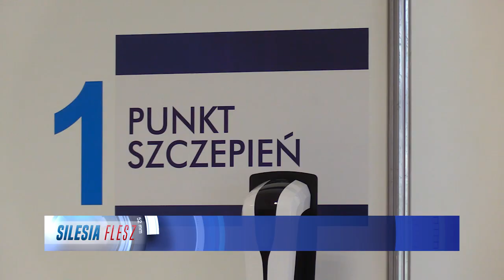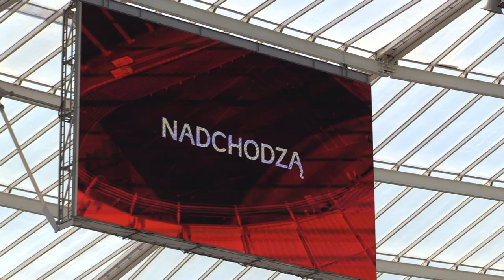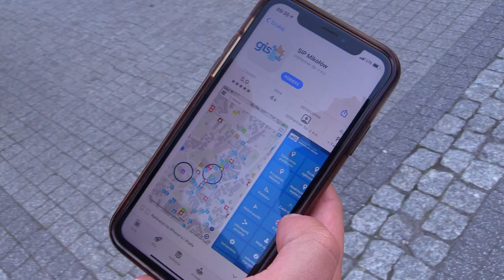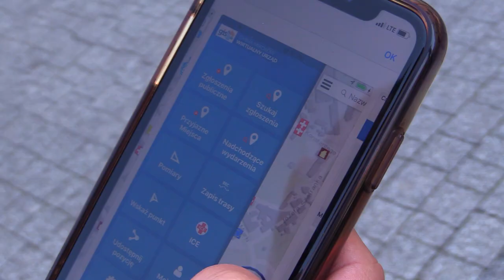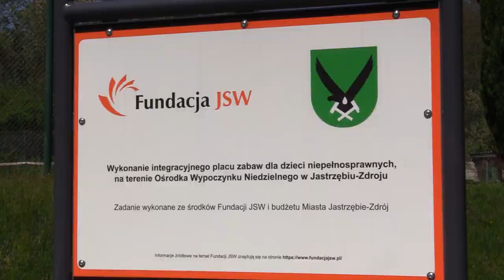TVS SILESIA FLESZ 11.05.2021